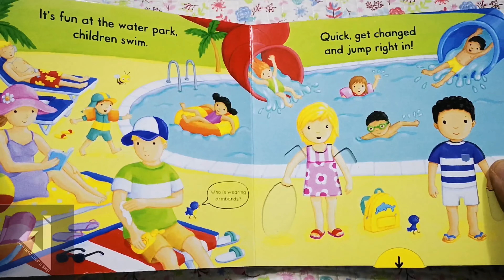Busy Swimming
Little ones will love playing with the easy-to-handle mechanisms in this bright and colourful board book with gentle rhyming text and wonderful illustrations by Rebecca Finn, which is part of the Busy Book series. Busy Swimming has been endorsed and recommended by Dr Amanda Gummer's Good Play Guide.